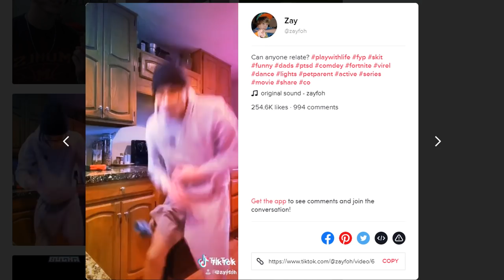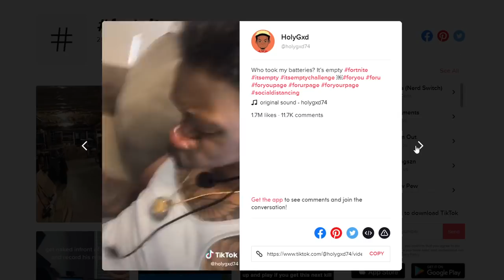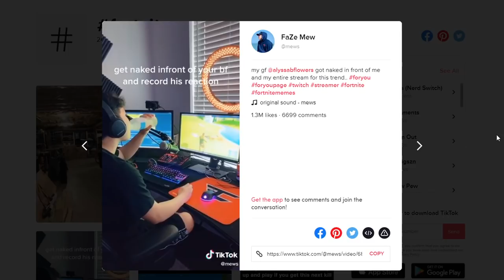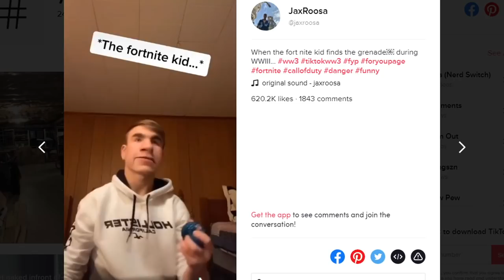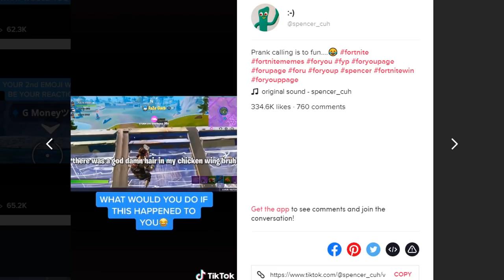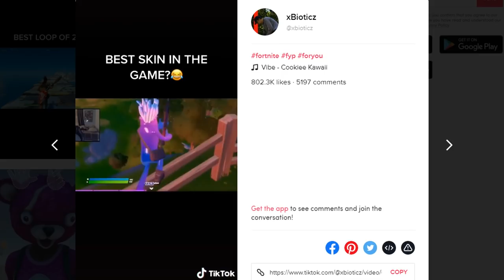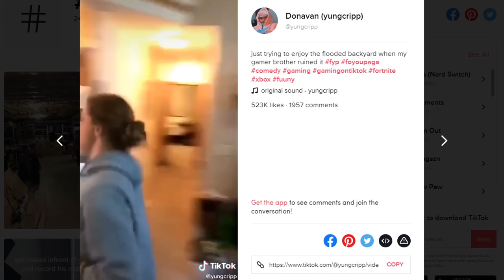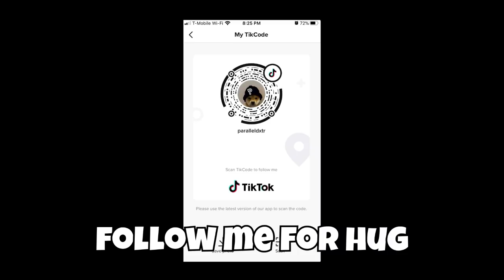EVERY DEATH I Recreate a VIRAL TIKTOK in Fortnite (HILARIOUS)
10,000 LIKES ON THIS VIDEO AND I DO THE RENEGADE!

In this video I recreate viral fortnite tiktoks for every death. This video contains a ton of funny tiktoks and memes. like the video for more tiktok videos!